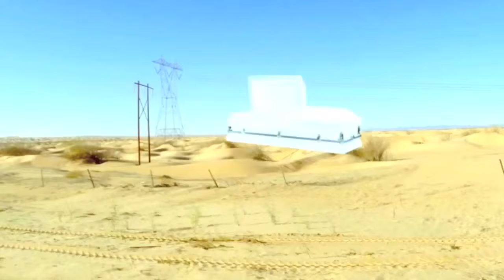Tijuana Panthers - Church Bell (Offical Video)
Tijuana Panthers 'POSTER' is out now.